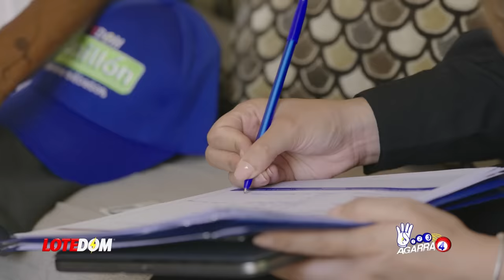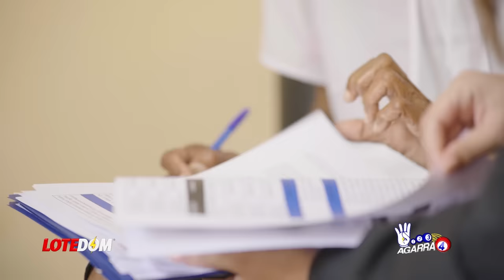Grave: ¡OEA Emplaza A Haití Y Quien Responde Es Barbicue! ¿De Qué Lado Se Pondrán Ahora?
Le dan plazo a Haití para que responda a consideraciones de la OEA sobre lo que se vió en el canal en compañái de Osiris de León, pero en vez de una respuesta de las autoridades del vecino país, lo que el organismo multilateral acaba de recibir es una inesperada reacción de Barbicue.

3,500 por hora. Grabación a 1080. Entrega de material editado.

 día.

5,000 por cada video no mayor a 2 minutos.